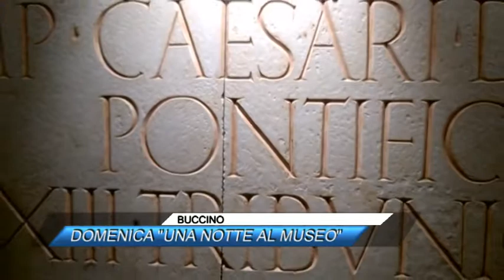BUCCINO, DOMENICA UNA NOTTE AL MUSEO